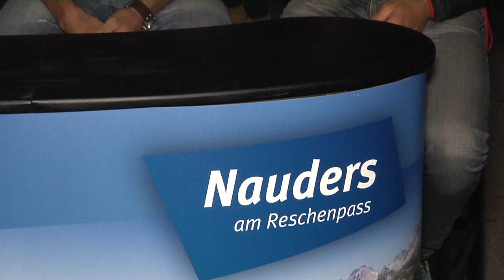20.06. - Matthias Brändle gewinnt das "Nightrace 2014" in Nauders